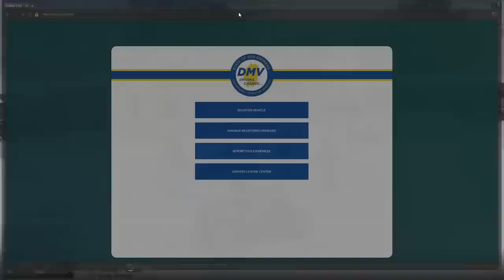Dept. of Justice Cops #368 - ATV Snow Fails (Criminal)